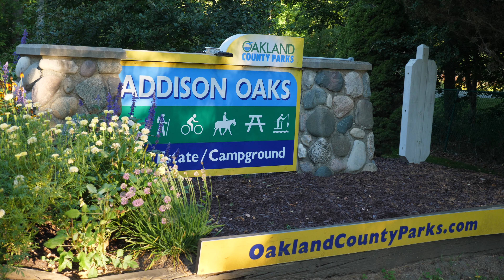Rochester Bike Shop 2024 MiSCA Addison Oaks Race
The weekend started a little chilly but turned out to be perfect racing weather for Race 2 of the 2024 MiSCA Race Series - Rochester Bike Shop | MiSCA Addison Oaks MTB XC Race. We had 639 riders registered to experience the fastest trails in Oakland County! We also got to experience one of our favorite moments of the year with more than 20 littles doing the Balance Bike Race!

Congratulations to everyone who participated and left their all out there! Our top teams of the weekend included Huron Valley United (HS Scholastic), Rochester Mountain Bike Team (HS Composite), and the West Michigan Coyotes (Elementary and Middle School). For the Composite team series, Rochester is leading by 1 single point over Huron Valley Composite (Huron Valley also scores points in the Composite category for those riders who do not quality for Scholastic points).

Full race and series results are now published for riders and teams

We'll see you in a few days (Sept 14-15) for Race # 3 - Borah Teamwear | MiSCA Owasippe MTB XC Race

Thanks to Joe from Caffeine Soul Productions for being on-site to capture this great video recap!

KOM Cycling
Hammerhead Bikes
Cycletherapy Bicycles
Tippins Market
Adams Sports Medicine & Physical Therapy - Novi, MI
Trail Trust
Rochester Bike Shop
Kreger Endurance Training
Borah Teamwear
Wheels In Motion
DICK'S Sporting Goods
D&D Bicycles
Motor City Mountain Biking Association - MCMBA
Clinton River Area Mountain Bike Association
KLM Bike & Fitness
Pedal Industries
FM Capital
Iceman Cometh Challenge
Giant Bicycles Giant Bicycles USA
Michigan Bicycle Racing Association
League of Michigan Bicyclists - LMB
Re-GEARED
Godspeed Bicycles
Go-Liv-Co
Village Bike & Fitness
Macomb Bike
Mitten Velo/Cold Stone Racing
Wilson Marine

Thanks to our hosts:
Oakland County Parks
Clinton River Area Mountain Bike Association (CRAMBA)